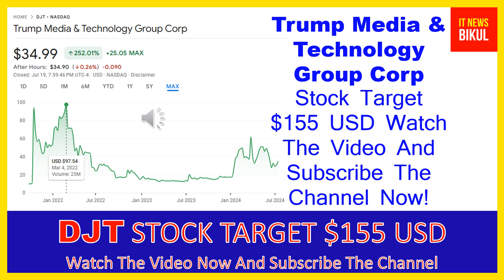DJT Stock-Trump Media & Technology Group Corp Stock Breaking News Today | DJT Stock Price Prediction